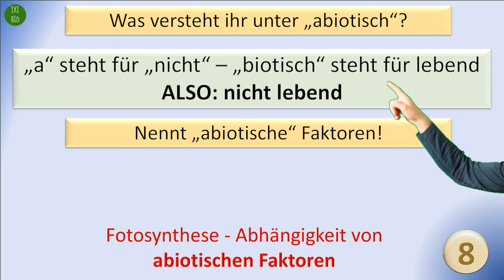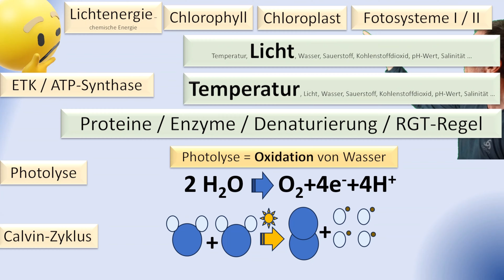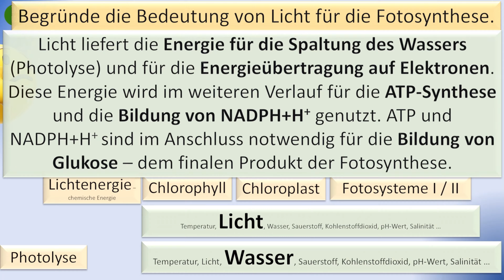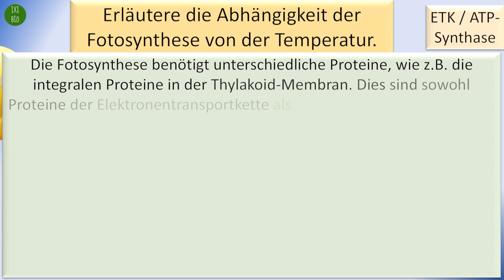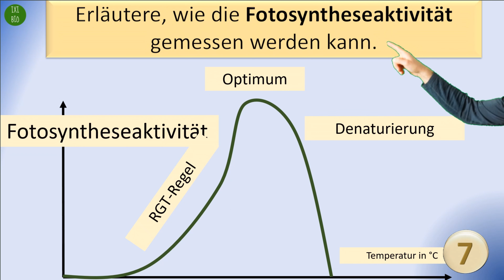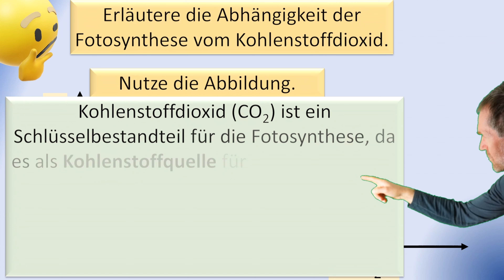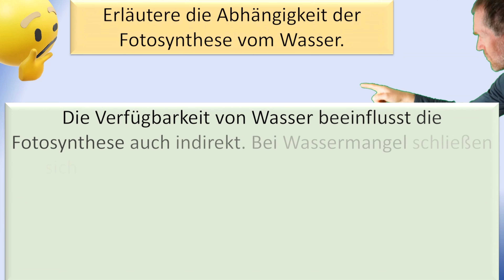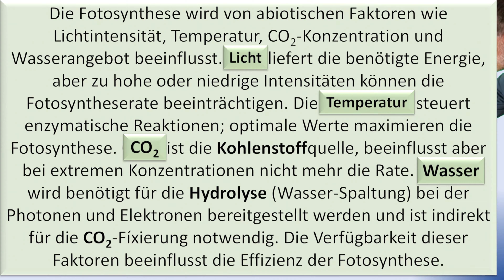Fotosynthese und ihre Abhängigkeit von abiotischen Faktoren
optimal zu Vorbereitung und Wiederholung des Stoffes - richtet sich nach den neuen Bildungsstandards für ganz Deutschland verbindlich